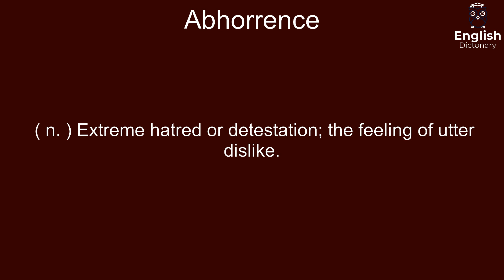Abhorrence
( n. ) Extreme hatred or detestation; the feeling of utter dislike.